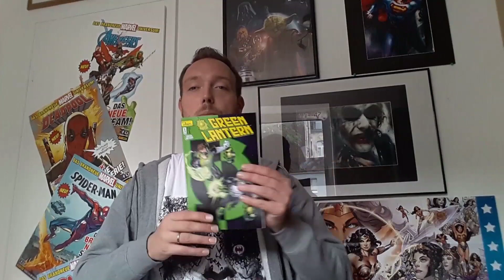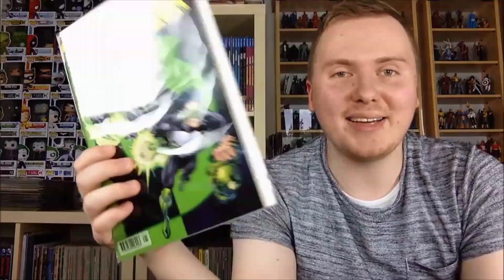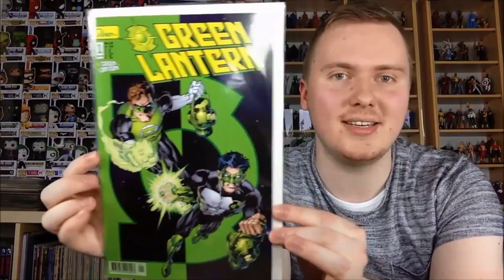Unsere Kyle Rayner aka die Green Lantern der 90er Momente mit ComicIn!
Unsere Kyle Rayner aka die Green Lantern der 90er mit ComicIn!